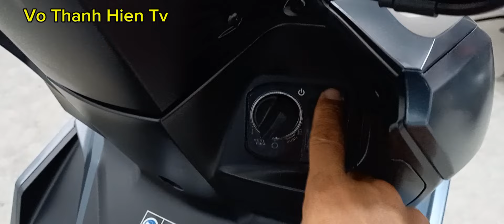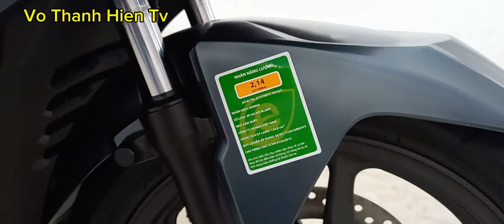Honda Air Blade 125, Màu Xanh Nhám, Phiên Bản Mới Nhất 2025 và Giá Bán || Vo Thanh Hien Tv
Honda Air Blade 125 phiên bản mới 2025,màu xanh nhám cùng giá bán tham khảo mới nhất tại cửa hàng head Honda Thanh Nhã Tp Sa Đéc Đồng Tháp
Vo Thanh Hien Tv : 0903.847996